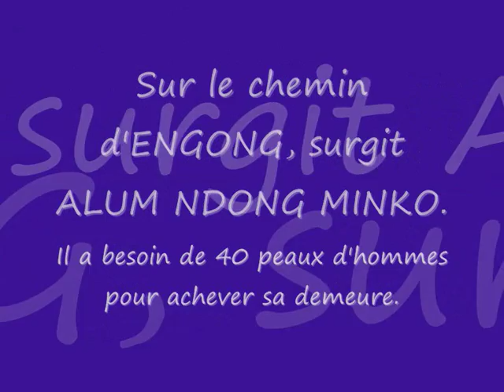Alum Ndong Minko.wmv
Adaptation illustrée du récit éponyme du Maître Compteur MVETT MVOMO EKO BIKORO Emmanuel